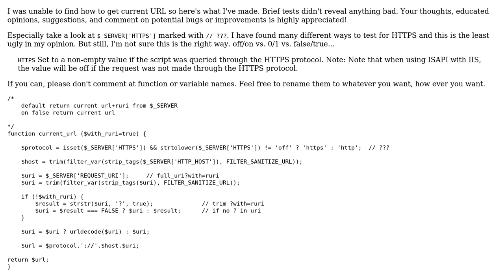Code Review: Return current URL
With thanks & praise to God, and with thanks to the many people who have made this project possible! | Content (except music & images) licensed under CC BY-SA | Music | Images & others | With thanks to user palacsint user Jamal user CoR and the Stack Exchange Network Trademarks are property of their respective owners. You are responsible for your own actions.